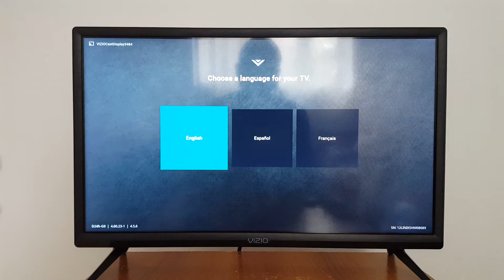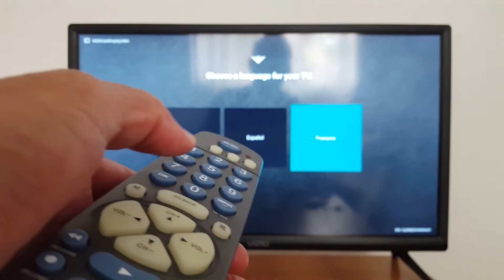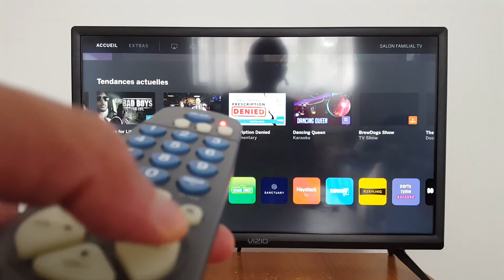Comment configurer une télévision sans télécommande originale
Vous pouvez facilement configurer et contrôler n'importe quelle télévision avec une télécommande universelle si vous n'avez pas la télécommande originale.

Les télécommandes universelles sont programmées soit avec ou sans code et de différentes manières selon les modèles et les marques.

Les télécommanes RCA sont plus faciles à programmer et c'est ce que nous allons voir dans cette vidéo.